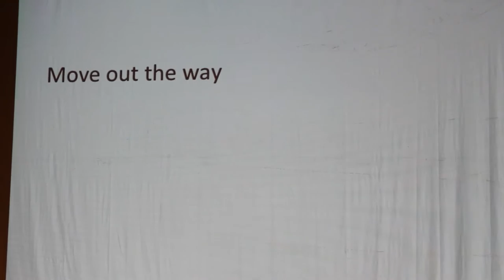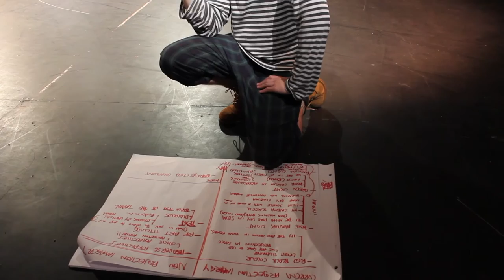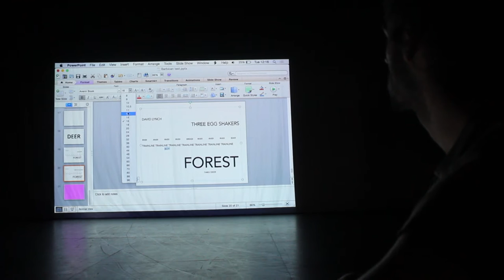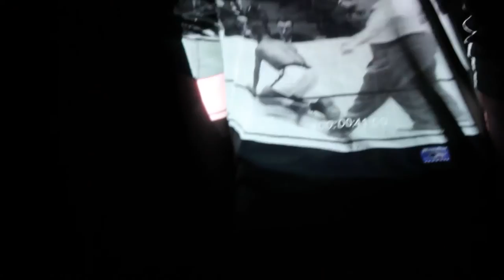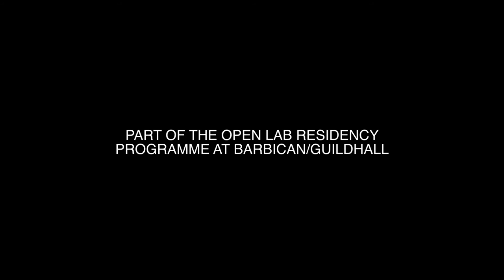Massive Video #4: Barbican Centre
Massive Owl's 'Home Video' style documentation of their time in residence at The Barbican Centre, undertaking one of their 'Open Labs' to develop 'Castle Rock' in 2015.

CASTLE ROCK:
A distortion of the film Stand By Me

As flashing neon lights descend upon the tracks, a boxing-gloved boy with a death wish comes head to head with a white suited locomotive and a deer in black patent stilettos…

Castle Rock is a new story inspired by three of the voiceless characters in Stephen King’s novella The Body and its 1986 cult film adaptation, Stand By Me.

Expect distorted sound, movement and projection as Massive Owl contort the book’s characters and twist the film’s soundtrack into a reimagined story about loss and acceptance.

Welcome to Castle Rock!

Supported by Arts Council England, the Barbican Centre, Bristol Ferment, ICIA Bath, The Island, Arnolfini and our partners in Ireland: Project Arts Centre, Live Collision, Fringe Lab and the British Council (Ireland). With special thanks to Jane Duffy.

Massive Owl are a collaborative performance company, based in Bristol, who make cinematic work that sits between theatre and live art. They are Jenny Duffy, Sam Powell and Danny Prosser.